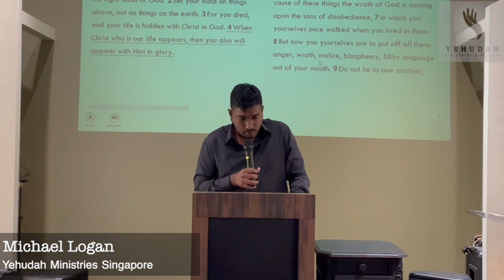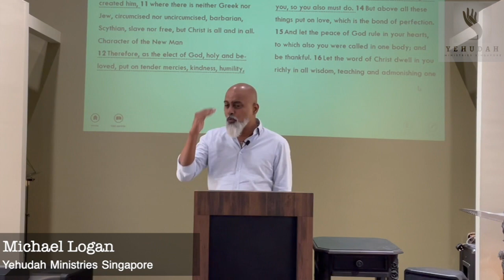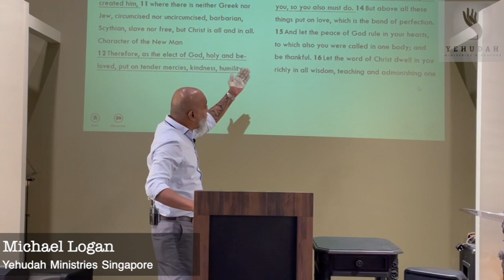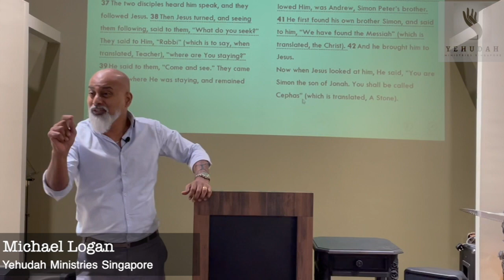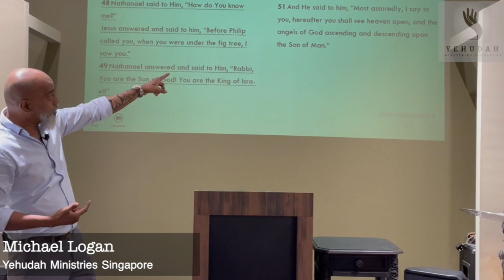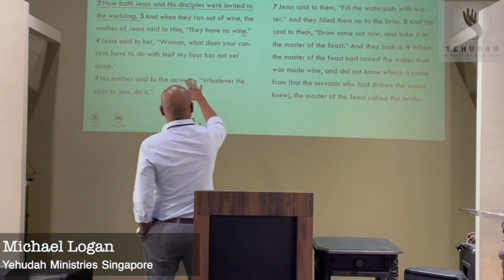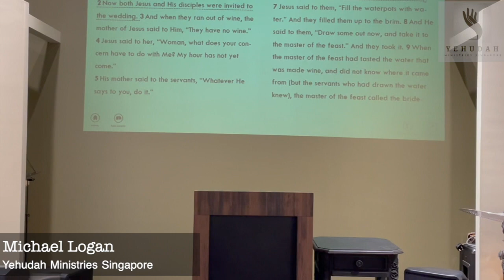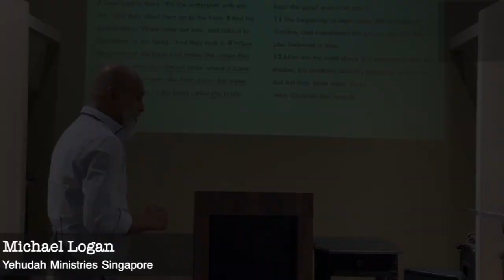Michael Logan - The Book of John #3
𝘛𝘩𝘦 𝘉𝘰𝘰𝘬 𝘰𝘧 𝘑𝘰𝘩𝘯 𝘪𝘴 𝘢 𝘬𝘦𝘺 𝘵𝘰 𝘦𝘯𝘵𝘦𝘳 𝘪𝘯𝘵𝘰 𝘵𝘩𝘦 𝘊𝘩𝘳𝘪𝘴𝘵𝘰-𝘤𝘦𝘯𝘵𝘳𝘪𝘤 𝘱𝘦𝘳𝘴𝘱𝘦𝘤𝘵𝘪𝘷𝘦. 𝘛𝘩𝘪𝘴 𝘣𝘰𝘰𝘬 𝘨𝘪𝘷𝘦𝘴 𝘶𝘴 𝘵𝘩𝘦 𝘢𝘤𝘤𝘦𝘴𝘴 𝘵𝘰 𝘢𝘱𝘱𝘳𝘰𝘢𝘤𝘩 𝘵𝘩𝘦 𝘚𝘤𝘳𝘪𝘱𝘵𝘶𝘳𝘦𝘴 𝘧𝘳𝘰𝘮 𝘢 𝘊𝘩𝘳𝘪𝘴𝘵𝘰-𝘤𝘦𝘯𝘵𝘳𝘪𝘤 𝘷𝘪𝘦𝘸. 𝘐𝘵 𝘶𝘯𝘱𝘢𝘤𝘬𝘴 𝘵𝘩𝘦 𝘮𝘺𝘴𝘵𝘦𝘳𝘺 c𝘢𝘭𝘭𝘦𝘥 𝘊𝘩𝘳𝘪𝘴𝘵 𝘮𝘰𝘳𝘦 𝘦𝘷𝘪𝘥𝘦𝘯𝘵𝘭𝘺, 𝘵𝘩𝘢𝘵 𝘸𝘪𝘭𝘭 𝘰𝘱𝘦𝘯 𝘰𝘶𝘳 𝘦𝘺𝘦𝘴 𝘰𝘧 𝘶𝘯𝘥𝘦𝘳𝘴𝘵𝘢𝘯𝘥𝘪𝘯𝘨 𝘵𝘰 𝘴𝘦𝘦 𝘵𝘩𝘦 𝘥𝘪𝘷𝘪𝘯𝘦 𝘱𝘢𝘵𝘵𝘦𝘳𝘯𝘴 [𝘯𝘢𝘮𝘦𝘭𝘺, 𝘍𝘈𝘐𝘛𝘏].
𝘈𝘴 𝘧𝘢𝘪𝘵𝘩 𝘪𝘴, 𝘩𝘢𝘷𝘪𝘯𝘨 𝘵𝘩𝘦 𝘢𝘣𝘪𝘭𝘪𝘵𝘺 𝘵𝘰 𝘴𝘦𝘦 𝘵𝘩𝘦 𝘴𝘱𝘪𝘳𝘪𝘵𝘶𝘢𝘭 𝘴𝘦𝘵𝘵𝘪𝘯𝘨𝘴 𝘰𝘧 𝘎𝘰𝘥’𝘴 𝘱𝘭𝘢𝘯𝘴.

𝗠𝗶𝗰𝗵𝗮𝗲𝗹 𝗟𝗼𝗴𝗮𝗻, 𝗶𝘀 𝗮 𝗧𝗲𝗮𝗰𝗵𝗲𝗿 𝗼𝗳 𝗧𝗵𝗲 𝗪𝗼𝗿𝗱 𝗮𝗻𝗱 𝗮 𝗯𝘂𝘀𝗶𝗻𝗲𝘀𝘀 𝗲𝗻𝘁𝗿𝗲𝗽𝗿𝗲𝗻𝗲𝘂𝗿, 𝗳𝗼𝗿 𝘁𝗵𝗲 𝗽𝗮𝘀𝘁 𝗮𝗹𝗺𝗼𝘀𝘁 𝟯𝟬 𝘆𝗲𝗮𝗿𝘀.

𝗙𝗼𝗹𝗹𝗼𝘄 @𝗺𝗶𝗰𝗵𝗮𝗲𝗹𝗹𝗼𝗴𝗮𝗻𝗼𝗳𝗳𝗶𝗰𝗶𝗮𝗹 𝗼𝗻 𝗧𝗶𝗸𝗧𝗼𝗸

𝗩𝗶𝘀𝗶𝘁 𝗠𝗶𝗰𝗵𝗮𝗲𝗹 𝗟𝗼𝗴𝗮𝗻’𝘀 𝗼𝗳𝗳𝗶𝗰𝗶𝗮𝗹 𝗙𝗮𝗰𝗲𝗯𝗼𝗼𝗸 𝗽𝗮𝗴𝗲 @ 𝗬𝗲𝗵𝘂𝗱𝗮𝗵 𝗪𝗼𝗿𝗱 𝗖𝗲𝗻𝘁𝗲𝗿.

14 March 2021